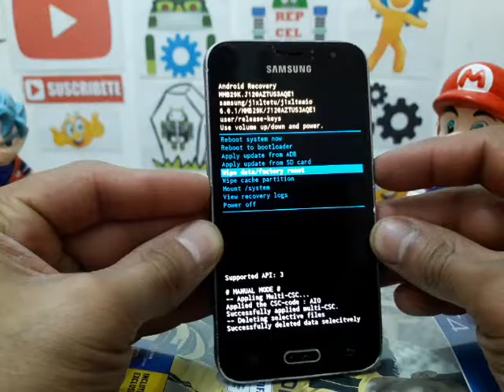como formatear un Samsung Galaxy j1 SM-J120AZ